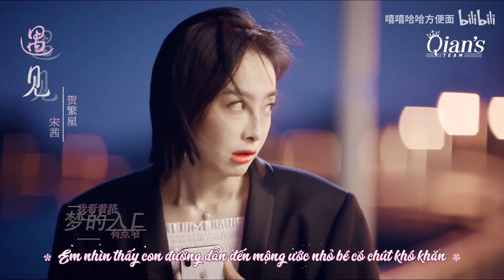[Vietsub | FMV] Gặp Gỡ - 180 giây động tâm cùng Hạ Phồn Tinh (Tống Thiến)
ღ Phim: Trạm Kế Tiếp Là Hạnh Phúc (2020)
- Tống Thiến vai Hạ Phồn Tinh